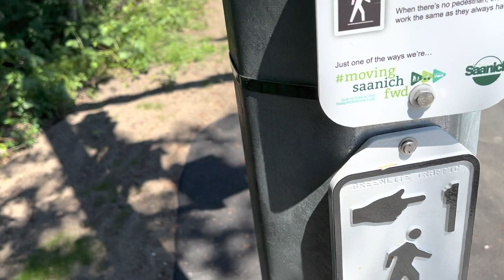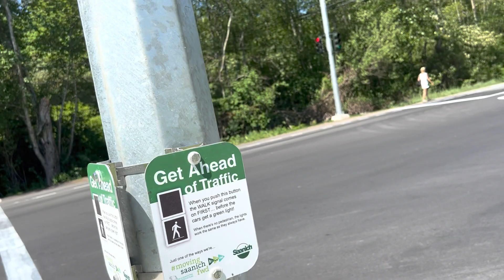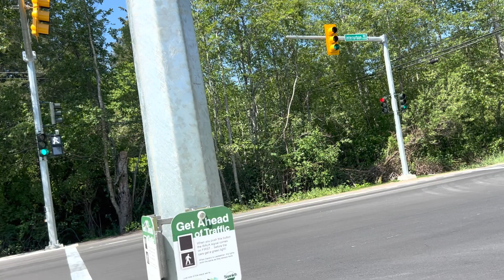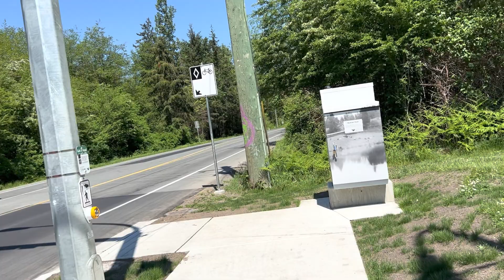BRAND NEW Traffic Signal w/ LPI - Interurban Rd at Markham St (Saanich, BC)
I think they’ve programmed some special logic for side-street to allow the pedestrian phase to be serviced if the button is pressed within a certain duration after the light turns green. It is very cool to see, as I’ve only seen pedestrian re-service implemented along main roads that have long coordinated cycles.